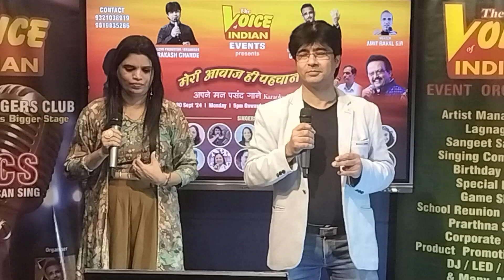AJA SHAM HONE AAYI BY PRAKASH CHANDE & PURNIMA CHITRGAR | MERI AWAJ HI PEHCHAN HAI | THE VOI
AJA SHAM HONE AAYI BY PRAKASH CHANDE & PURNIMA CHITRGAR | Meri Awaj Hi Pehchan Hai Karaoke Show @ Swaran Swar Studio Borivali West on 30 Sept 24 | Organize By The Voice Of Indian International Singers Club | Organizer Prakash Chande & Umesh Vinchhi Great Performance by the whole Team of THE VOICE OF INDIAN To watch All super performances👇 SUBSCRIBE now to THE VOICE OF INDIAN / @thevoiceofindian... TO see all the latest music playlists that we've created just for you, tap here / @thevoiceofindian...